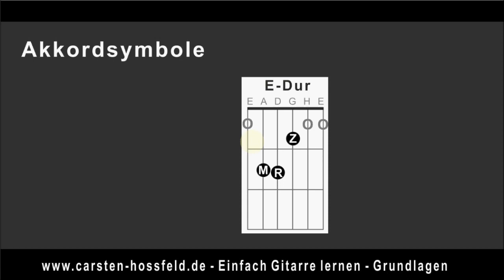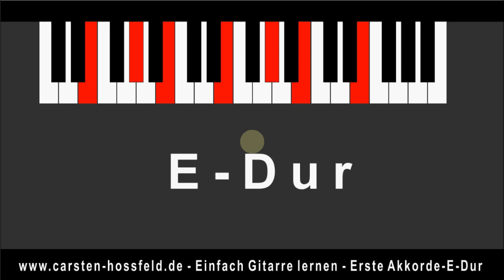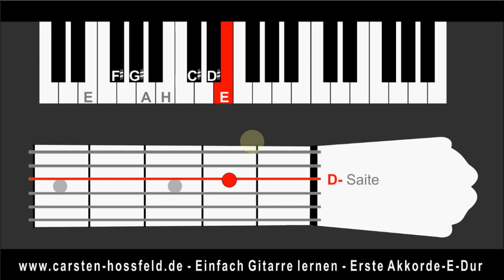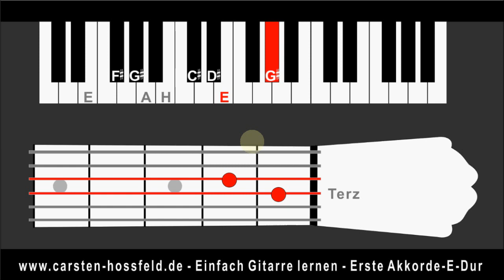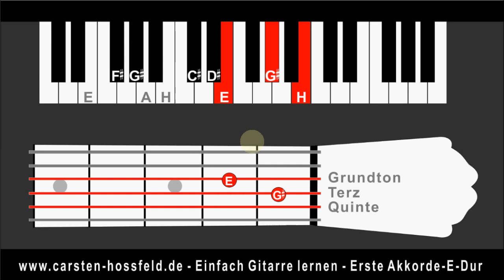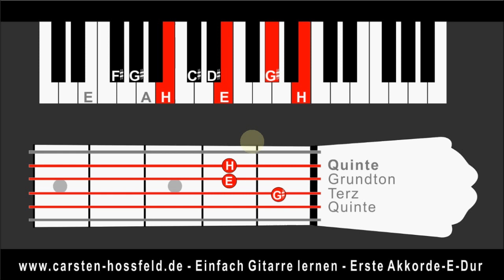Einfach-Gitarre-lernen-erste Akkorde-E-Dur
E-Dur ist unser nächster Akkord. Zunächst beschäftigen wir uns mit der Tonleiter und anschliessend mit dem Akkord-(Dreiklang) Aufbau. Den Aufbau erkläre ich am Gitarrenhals und einer Klaviertastatur.